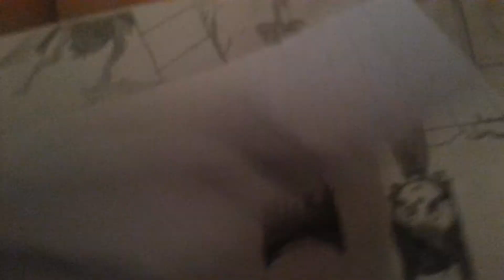Мои рисунки- Undertale, Batim x Fnaf